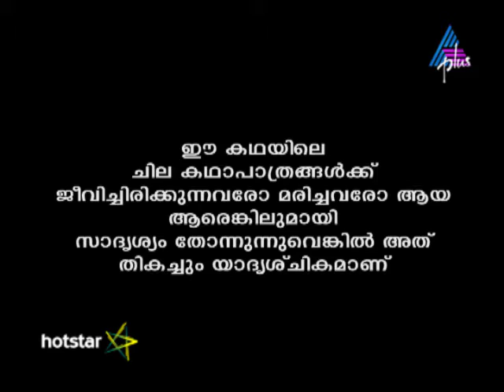Kadamattathu Kathanar Epi 234 06-01-17 (Download & Watch Full Episode on Hotstar)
A Ritual For Vyrajathan Begins Kathanar and Shravanan continue their journey to Chitradurgam. Raugandharayanan begins the ritual for Vyrajathan to attain supernatural powers. Is Kaathambari in danger?